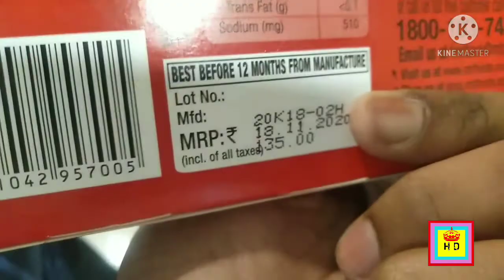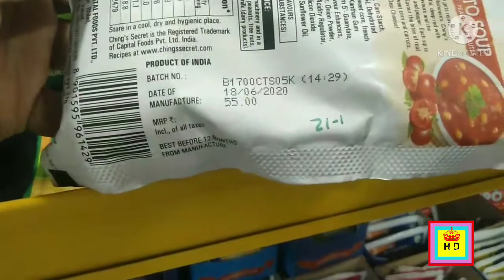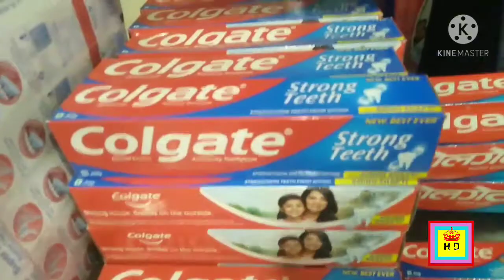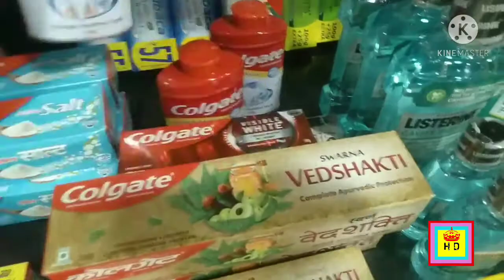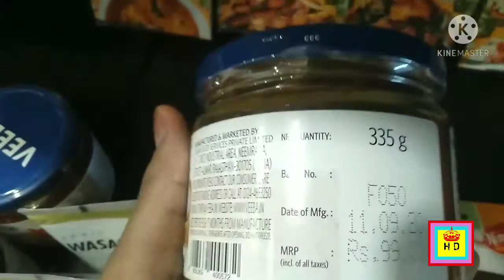Visiting to Fresh Mart let's go!